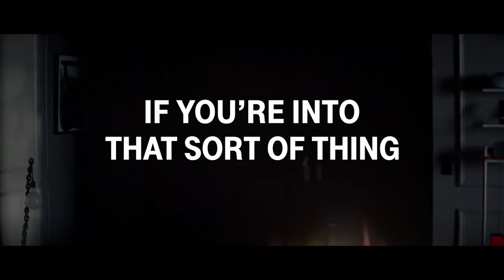T-Mobile Super Bowl Commercial 2017 Kristen Schaal Punished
T-Mobile Commercial 2017 Kristen Schaal Punished. Wireless pain is fine. if you’re into that sort of thing. You can watch T-Mobile commercial featuring Kristen Schaal.

T-Mobile commercial